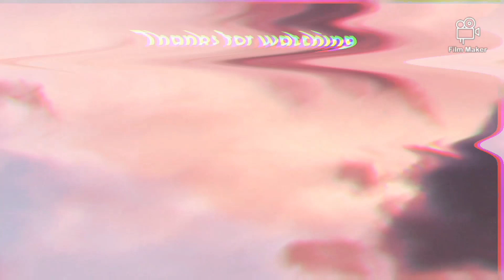Reacting to Funny Nigerian Idol auditions| Nigerian Youtuber 🦋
Hey guyssssss

So in today's video, I reacted to nigerian idol funniest auditions. it's really funny and embarrassing 😭😭.

xoxoxo...amy♡